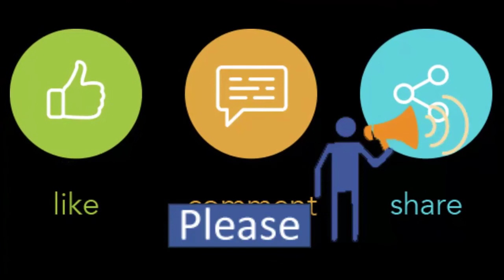WINTER COLLECTION New Ladies Imported products